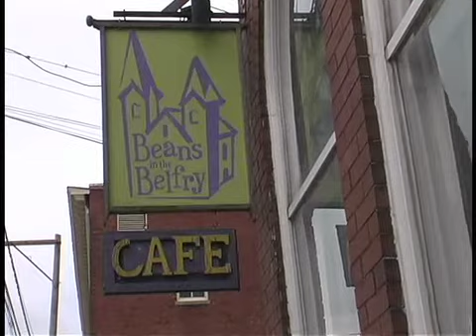Another Saturday Night Sam Cooke Cover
A cover of the Sam Cooke song.

The guitar is a Koa Bill Asher Acoustic Hawaiian (Weissenborn style).

The video was taken at a show I did at Beans In The Belfry in Brunswick, MD August, 2010.